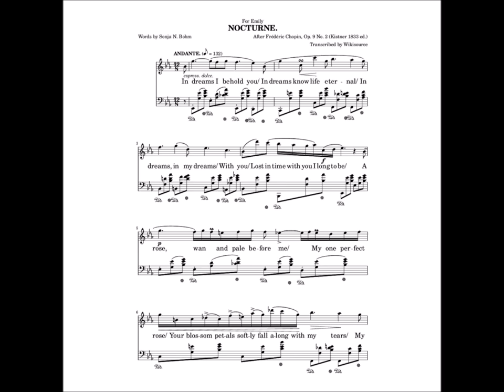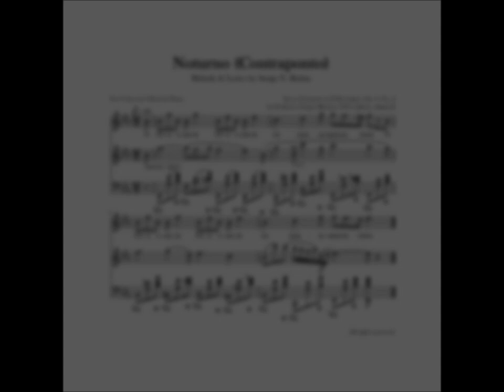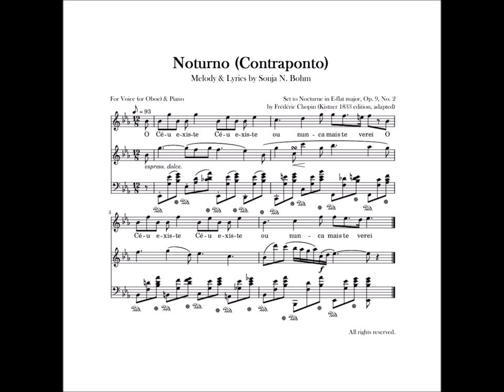Emily Nocturne Sequence - first four bars only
Variations of "Nocturne" (first four bars) sung by Emily, featuring also "Nocturne (Counter-melody)" and the music talents of Manuel Morais (piano), Dan Waldron (oboe) and Sombra (vocals, Counter-melody). Set to Nocturne in E-flat major, Op. 9 No. 2 (Frédéric Chopin: Kistner 1833 edition). Photos by Sonja N. Bohm.

00:00 Emily solo
00:29 Emily, piano (Manuel Morais)
01:03 Emily, oboe (counter-melody played by Dan Waldron)
01:38 Emily, Sombra (counter-melody vocals)
02:10 Emily, piano, oboe
02:45 Emily, Sombra, piano
03:20 Emily, Sombra, oboe
03:53 Emily, Sombra, piano, oboe

Words, melody, images - Sonja N. Bohm
Vocals – Emily ("Nocturne"); Sombra ("Noturno (Contraponto) / Nocturne (Counter-melody)") Lisbon, Portugal
Oboe – Daniel Waldron - Alberta, Canada
Piano – Manuel Morais (Nocturne in E-flat major, Op. 9, No. 2 by Frédéric Chopin - first four bars) - Sintra, Portugal

Complete lyrics to "Nocturne" (sung by Emily) written by Sonja N. Bohm—

In dreams I behold you
In dreams know life eternal
In dreams, in my dreams
With you
Lost in time with you I long to be

A rose wan and pale before me
My one perfect rose, your blossom petals softly fall along with my tears
My rose, my one sweet rose,
With me
Still with me a perfume doth remain

In the still of the evening
Visions of you help me to remember
Love is forever
You'll always be mine

I sing, and it seems I'm joined by all creation
From my heart I sing believing you will hear my voice in realms Elysian
I sing, dear one, I sing for love...

Turning to the stars I renew a promise
Love is forever

I sing, dear one, I sing
For love...

The Counter-melody—represented by oboe and sung in Portuguese—is from a poem of the same title published in POEMAS DO JARDIM | POEMS FROM THE GARDEN: Bilingual Poems in Portuguese and English (2021) by Sonja N. Bohm. Poems inspired by Portugal—the fruit of a journey into learning and loving the Portuguese language. Available in paperback and eBook at your favorite online bookstores.

"...in the song there was a secret little inner song, hardly perceptible, but always there, sweet and secret and clinging, almost hiding in the counter-melody..." —John Steinbeck in The Pearl (1947)

My NOTURNO (CONTRAPONTO) | NOCTURNE (COUNTER-MELODY)—composed for oboe and voice—was inspired in part by the above passage from The Pearl (1947) by American writer John Steinbeck, born on this day in 1902. The book was recommended to me by a friend in Portugal; I had not read Steinbeck before. My poem of the same title came first; the melody came later—upon my return to the States. The lyrics, in Portuguese and English—

LETRA | LYRICS:

PT:
O Céu existe
O Céu existe
ou nunca mais
te verei...

EN:
Heaven exists
Heaven exists
or I’ll never

"...entrancing. Mesmerizing." (Goodreads)

"suas poesias são inspiradoras!" (Instagram)

"Los poemas dicen muchas cosas llegan a el alma" (Twitter)